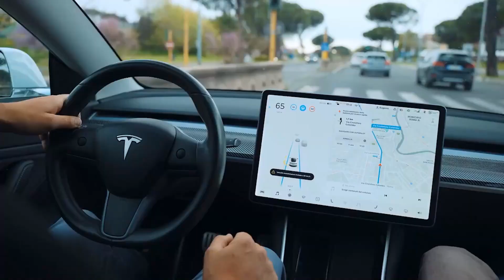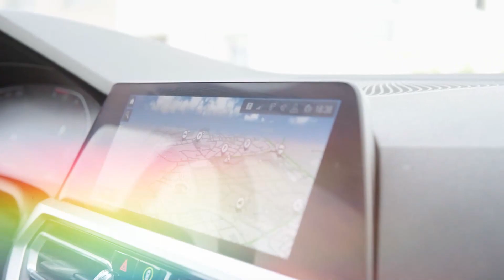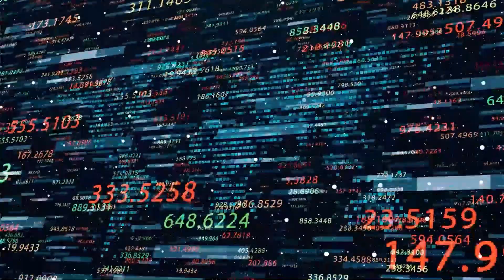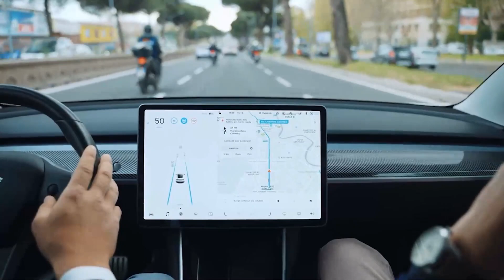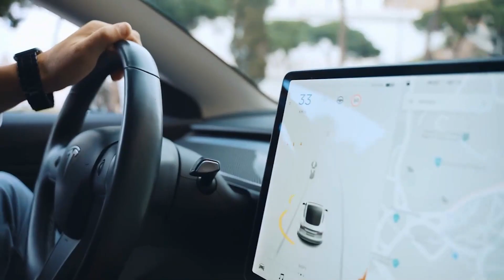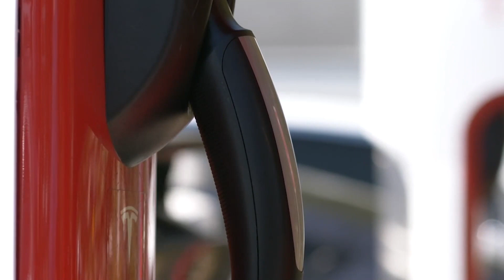Elon Musk's Insane Tesla E-Motorcycle Unveiled!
If you’ve been following Tesla’s meteoric rise in the EV industry then it won’t be news to you that they love changing the status quo. Tesla is renowned for its fleet of cars but what if we told you they might be adding a motorbike to their portfolio. There’s not much on the internet about the Tesla motorbike so we’ve made a video to let you guys in on all the juice details.

Concept bike
Design experts have already created mock-ups of what the E-motor cycle will look like. The prototype could be a cross between a sports two-ring bike and a regular bike infused with Tesla’s state-of-the-art technology. If the look of Tesla’s cars is anything to go by, then bike lovers should expect stunning designs and exciting features. James Gawley is a designer and his concept mock-ups for the Tesla Model-M feel like it was pulled out of a sci-fi movie. An interesting feature of his design is the touch screen panel that looks like those available in Tesla cars. It would have light and dark modes to ensure full visibility and it would serve as a focal point for easy access control of the vehicle. Tesla is at its core a technology company so the model-M is expected to come with new features and gadgets not available in other bikes. Riders should expect the Model-M to come without rear view mirrors which will be replaced with cameras and sensors for that futuristic look. These cameras and sensors will enable the Model-M to change lanes and reverse without having to turn around. This technology is already available and used in the cyber truck so it won’t be too controversial. Another feature expected in the Tesla will be the vehicle connectivity options much like those present in the infotainment systems of regular cars. The Model-M is also expected to feature cutting-edge software to make it feel like a computer on wheels. The self-driving technology that makes Tesla cars fan favorites should also make an appearance in the Mode-M giving it an added advantage over other E-bikes. Most electric motorcycles on the market use conventional safety features like high-tech sensors but the Tesla autopilot system is a whole different ball game. The autopilot on the Model-M could mean this futuristic bike could prevent all sorts of accidents on the road. Other features to expect are the low-profile footpegs and a smart air suspension system. The low-profile footpegs make sense since Tesla would want to make a motorcycle that is as aerodynamic as possible. The foot pegs would be ejected as soon as the bike is turned on and slide back seamlessly when not in use to preserve its unique shape. A smart air suspension system would go a long way to help Tesla reduce the height of the bike by reducing its frontal area. Unlike gas-powered vehicles, electric vehicles take advantage of instantaneous torque which gives them instant power for fast acceleration. That being said, there is still a lot of difference between developing a vehicle with four wheels, and one that has to balance on two. Given the resources available at Tesla, it’s a matter of when and not if the E-motor cycle will be produced. The end goal for Tesla would be to create a premium motorbike experience using renewable energy for the future.